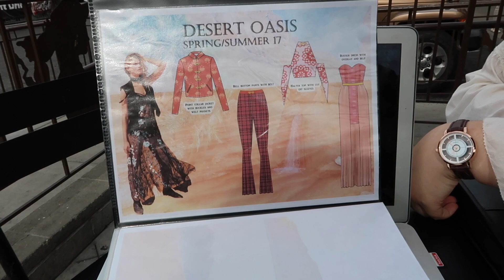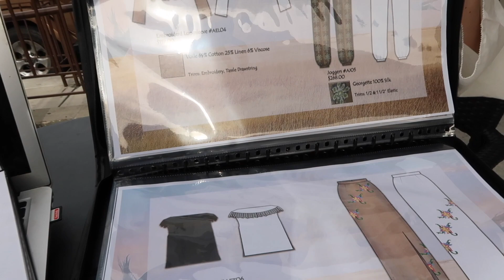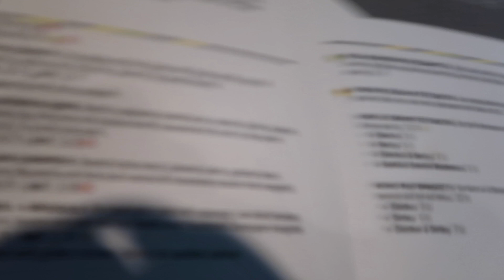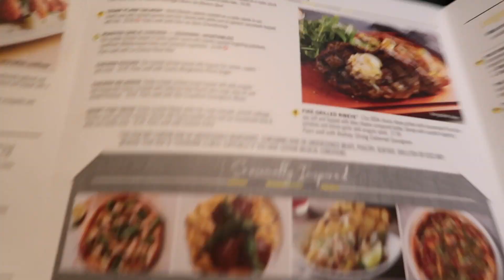THIS IS FREAKIN EPIC .. YOU GOTTA SEE THIS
CAMERA IS SOLD OUT!

OCTAVIA OUTLAW
819 West Washington Blvd #151922